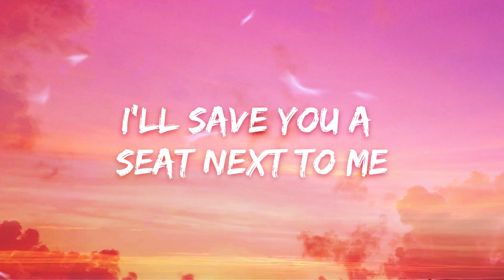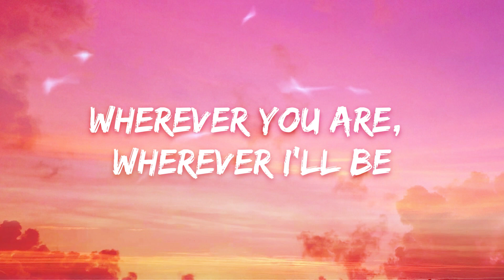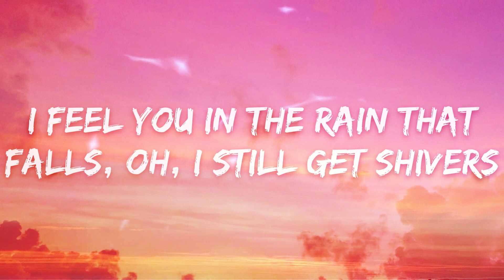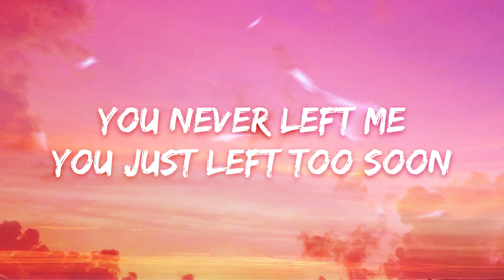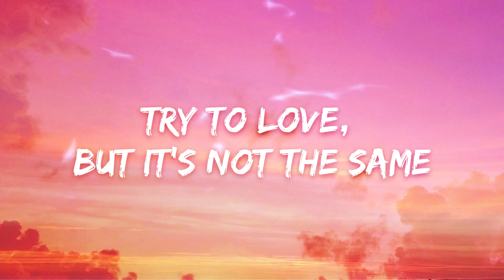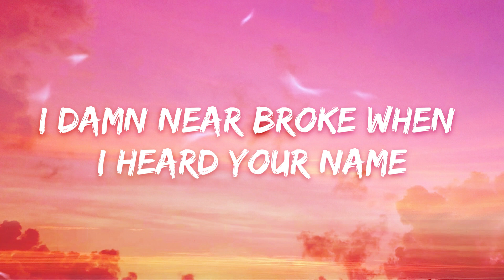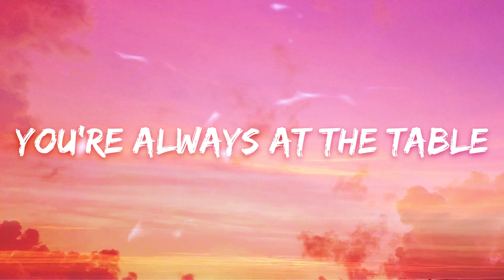Alex Warren - Save You a Seat (Lyrics)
🎤 Lyrics: Alex Warren - Save You a Seat

[Verse 1]
I can hear the words you speak when the west wind whispers
I can hear your voice ring clear in the evergreens
Am I who you thought I'd be? Am I what you pictured?
Did you have me standin' here in your wildest dreams?

[Pre-Chorus]
Oh, oh
Just like a memory
You never left me
You just left too soon

[Chorus]
I'll save you a seat next to me
You're always at the table
Hope you're proud of what you see
Watchin' with the angels
You're written in my soul
It's your blood that I bleed
Wherever you are, wherever I'll be
I'll save you a seat

[Verse 2]
I feel you in the rain that falls, oh, I still get shivers
Runnin' like our family car down Corvidae
Did you find Mom up there? Tell me, are you with her?
I wonder if the ones who go miss the ones who stay

[Pre-Chorus]
Oh, oh

[Bridge]
Keep your room like nothing's changed
Try to love, but it's not the same
I damn near broke when I heard your name
You had to go and you couldn't stay

[Outro]
So I'll save you a seat next to me